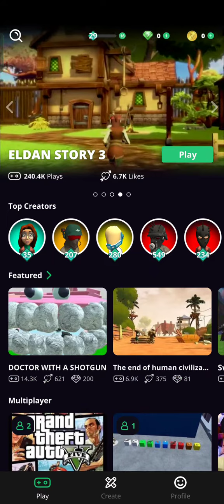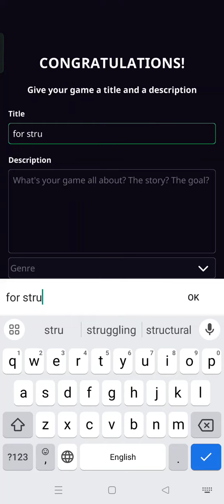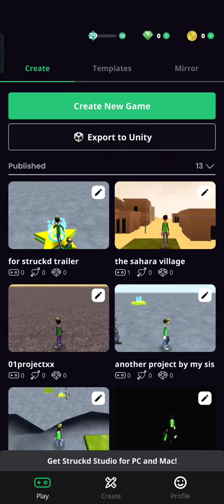struckd trailer (warning cringement)